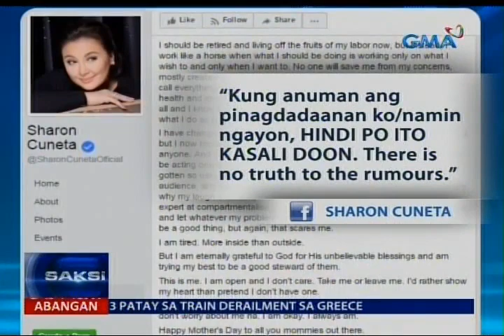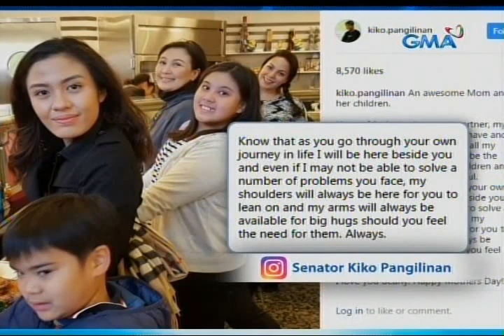Saksi: Sen. Hontiveros, nanawagang itigil ang pagpapakalat ng litrato nila ni Sen. Pangilinan